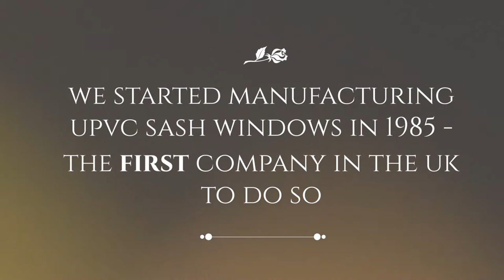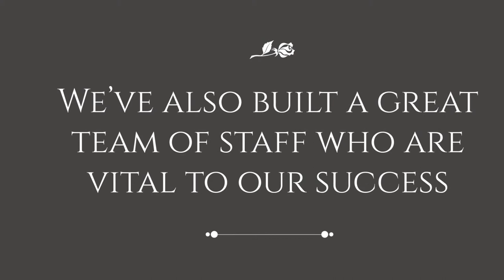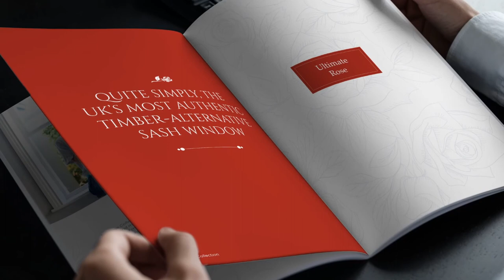Roseview Windows - the UK's leading sash window and secondary glazing manufacturer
An introduction to Roseview Windows